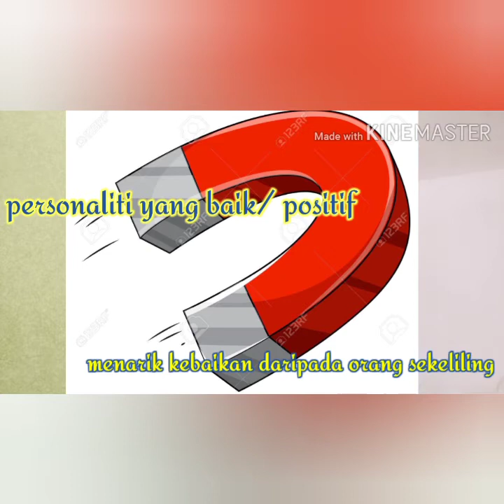Tips elak STRESS!! Jangan buat macam dalam video ni!😉👌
Kita selalu berhadapan dgn stress/ tekanan di sekolah, di tempat kerja atau di rumah. Bagaimana nak elakkan stress? Jom tonton video kali ni!😉👌

Nak kenal saya?
Saya merupakan Kaunselor/ Guru Bimbingan Kaunseling, berasal dari Johor. Bertugas di Labuan. Jom buka persepsi baru yang positif dalam hidup!!